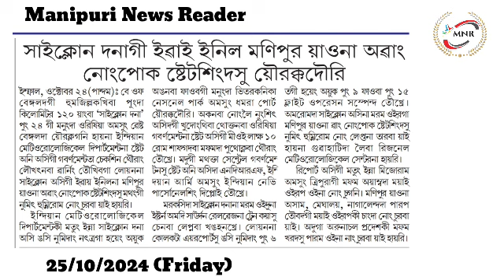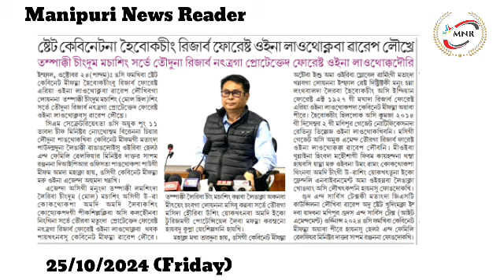Manipur gi erang nakal animakki miyamna makha tana chathaba pamnadre : Irfan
Cyclone Dana gi ewai-enil Manipur yaona awang nongpok state singdasu yourakkadouri

State Cabinet na "Heibokching" reserved forest oina laothoknaba warep loukhre

Tampakki chingdum machasing survey touduna reserved forest natraga protected forest oina laothokadouri